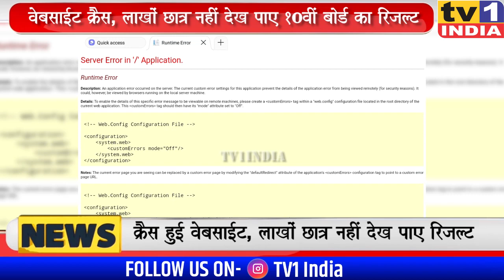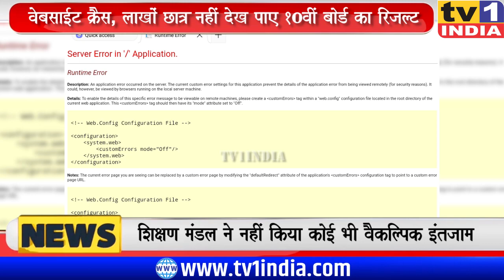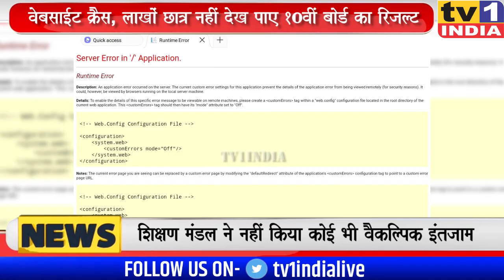SSC Result 2021 : क्रैस हुई Website | लाखों छात्र हुए परेशान | शिक्षामंत्री ने मांगी माफी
आज महाराष्ट्र SSC बोर्ड की 10वीं कक्षा का परीक्षा परिणाम घोषित हो गया. इसके साथ ही 16 लाख परीक्षार्थियों के तकदीर का फैसला हो गया. हालांकि बोर्ड की जिस आधिकारिक वेबसाइट mahresult.nic.in  पर छात्रों को दोपहर 1 बजे चालू रिजल्ट देखने का सुझाव दिया गया था वह चालू होते ही क्रैस हो गयी और देर शाम तक नहीं चली.